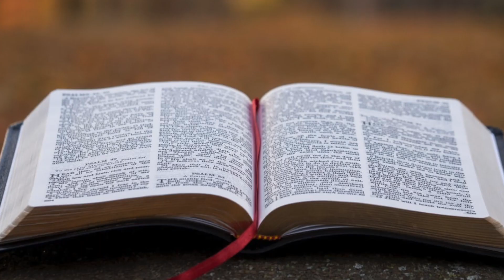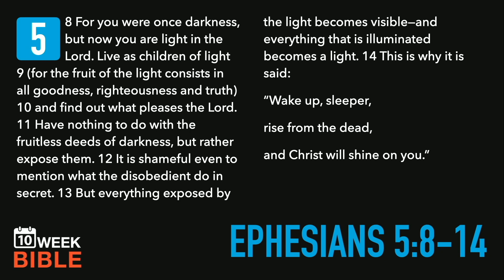Wake Up Sleeper | Ephesians 5:8-14 | Week 5 Day 2 Study of Ephesians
Ephesians and Philippians are an important part of Paul’s Epistles to the churches. We will learn of the wonder and mystery and power of God’s great love for us by Jesus’ sacrifice on the cross.

I encourage you to read through Ephesians and Philippians once a week for ten weeks to get the most out of this study.

LINKS